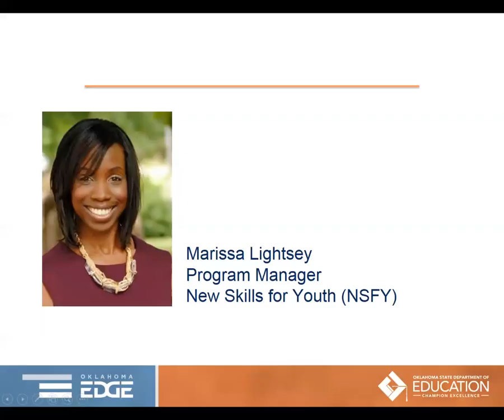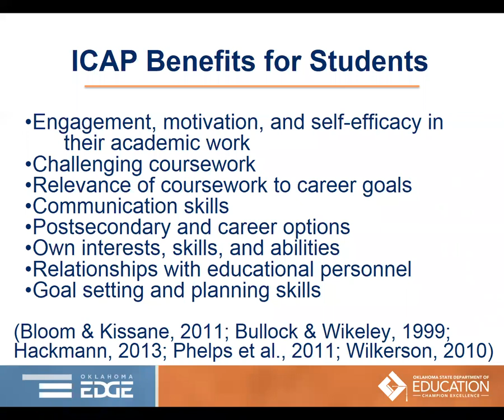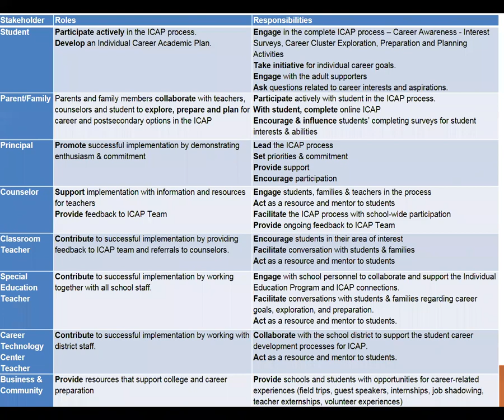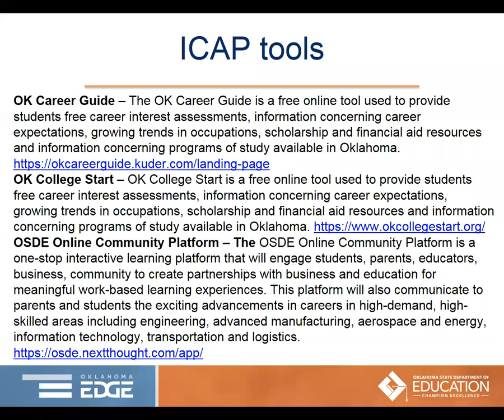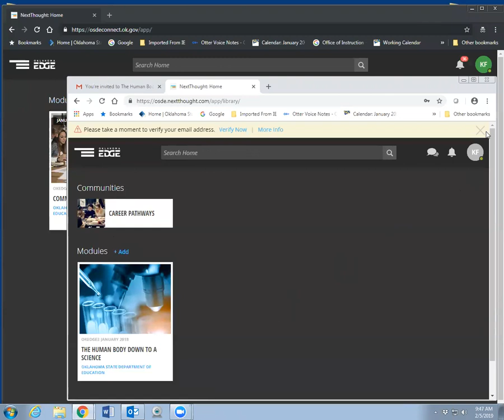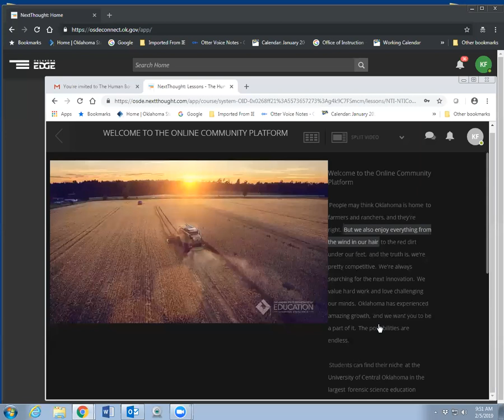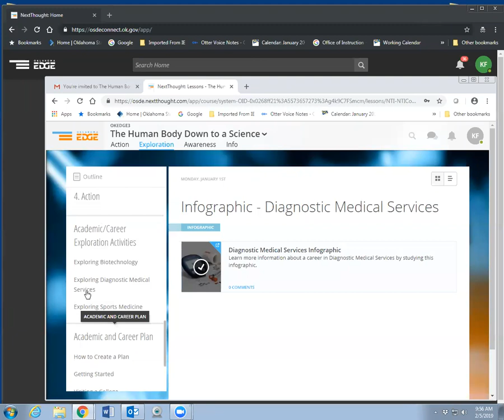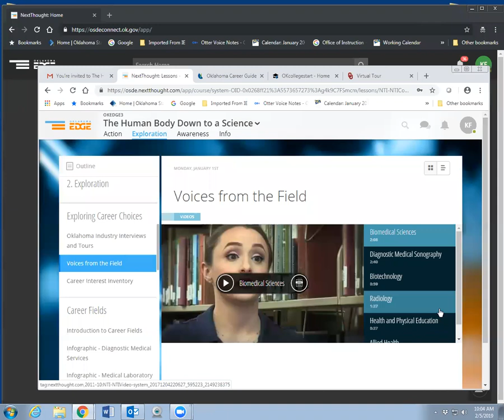ICAP for Parents and Students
Presented by:  Marissa Lightsey and Kaley Field